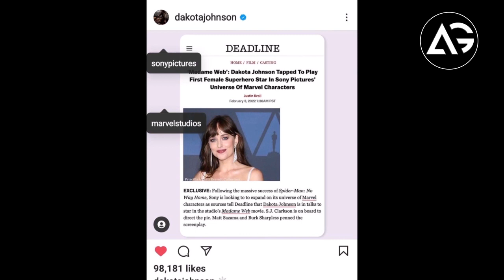Doctor Strange and the Multiverse of Madnes Leaks Are True Hints Deadpool Creator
1 LIKE = More Motivation!